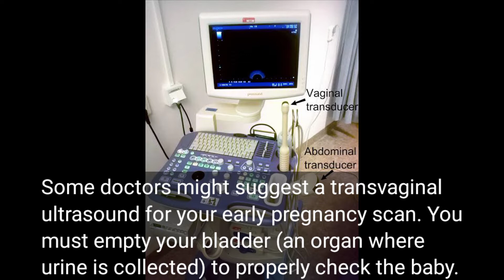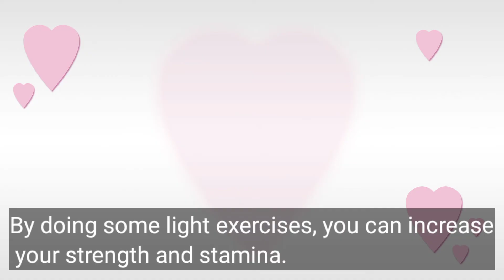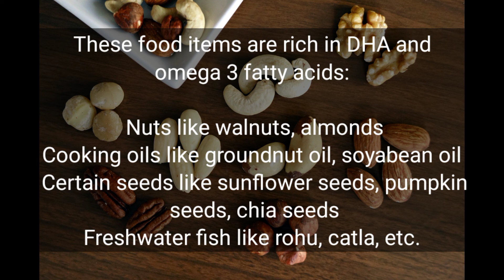|5 th week of pregnancy| fetal development | week by week pregnancy tips| little wonder| pregnancy |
Hello friends
This is my  new  video of this channel and  in this video I am  sharing the week by week fetal development and pregnancy tips.
A pregnancy test can let you know if you are pregnant. Here are answers to some common questions about them.

What is a pregnancy test, and how does it work?

Pregnancy tests check your pee or blood for a hormone called human chorionic gonadotropin (hCG). Your body makes this hormone after a fertilized egg attaches to the wall of your uterus.

This usually happens about 6 days after fertilization. Levels of hCG rise quickly, doubling every 2 to 3 days.

What types of pregnancy tests are available?

Two main types of pregnancy tests are blood tests and urine tests.
Urine tests

You can take these at home or in a doctor's office.

Along with being private and convenient, home pregnancy tests are quick and easy to use. They’re also very accurate if you follow the directions. These pregnancy tests all work in a similar way.

When to Take a Pregnancy Test

Some pregnancy tests can spot hCG before you miss a period. But the results will be more accurate if you wait until the first day of a missed period.
Results may also be more accurate if you do the test first thing in the morning, when your urine is more concentrated.

In weeks 4 to 5 of early pregnancy, the embryo grows and develops within the lining of your womb. The outer cells reach out to form links with your blood supply. The inner cells form into 2, and then later into 3 layers.